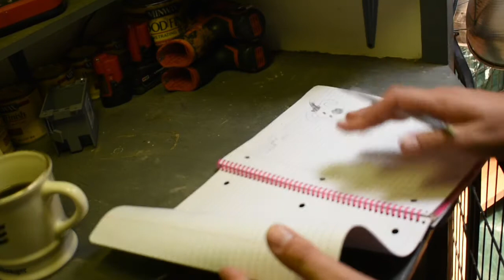Poodle puppies being born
My relaxing weekend alone was taken over by Pipper delivering her 2nd litter of puppies. This 20min video will take you through the 4.5 hour process and what I do when you have a litter of puppies being delivered.